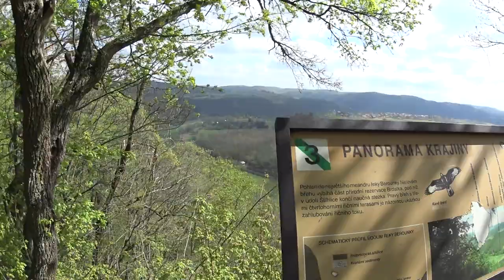VLOG #3 Антикарантинная весна, апрель 2020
Привет всем. Только приняли новые меры в Чехии и разрешили свободно передвигаться по всей стране, так мы сразу рванули погулять по красивейшим местам Среднечешского края - Кршивоклат (Křivoklát) и Збечно(Zbečno).